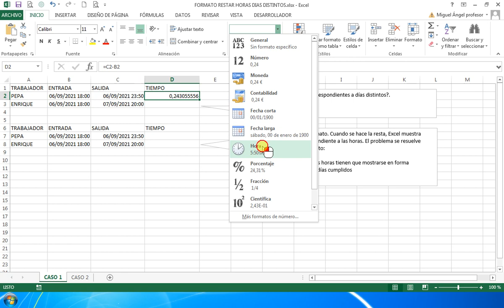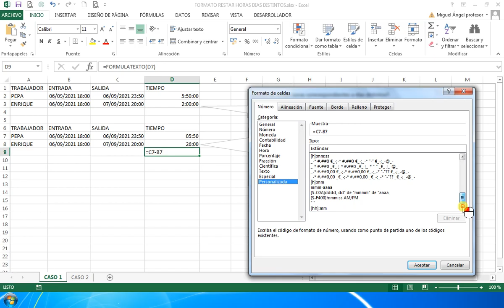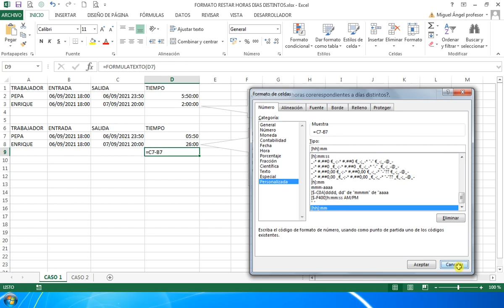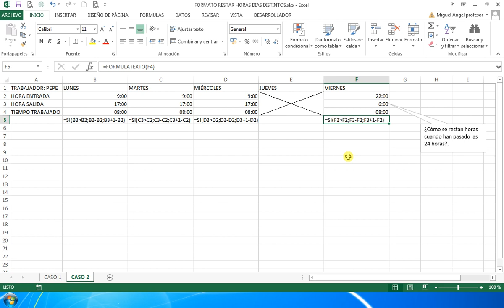RESTAR HORAS DÍAS DISTINTOS EN EXCEL. OFIMÁTICA FÁCIL. MIGUEL ÁNGEL SIERRA